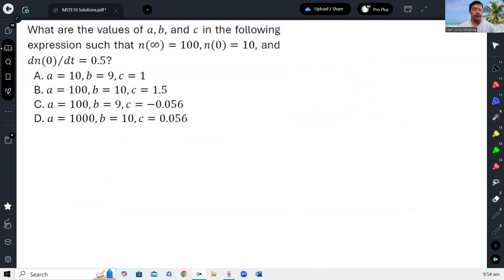MSTC Refresher 101: Finding the Coefficients of Function from Algebraic and Calculus Based Criteria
What are the values of 𝑎,𝑏, and 𝑐 in the following expression such that 𝑛(∞)=100,𝑛(0)=10, and 𝑑𝑛(0)𝑑𝑡⁄=0.5?
𝑛(𝑡)=𝑎1+𝑏𝑒𝑐𝑡
A. 𝑎=10,𝑏=9,𝑐=1
B. 𝑎=100,𝑏=10,𝑐=1.5
C. 𝑎=100,𝑏=9,𝑐=−0.056
D. 𝑎=1000,𝑏=10,𝑐=0.056

Comment for questions and suggestions for future lecture in this series.